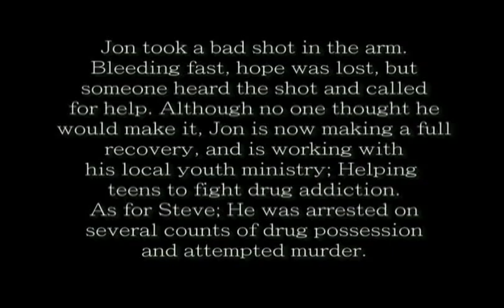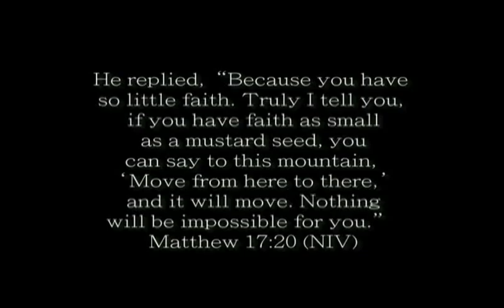POSER 2011 District Fine Arts Short Film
Short Film Entry in the 2011 Pen-Florida Youth Fine Arts Festival 3rd Place Flace- Faith Assembly